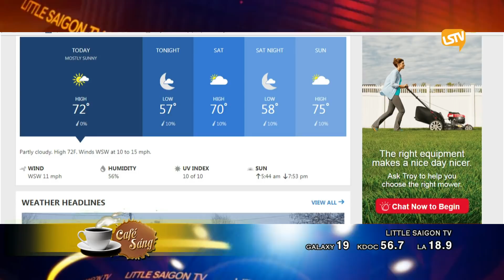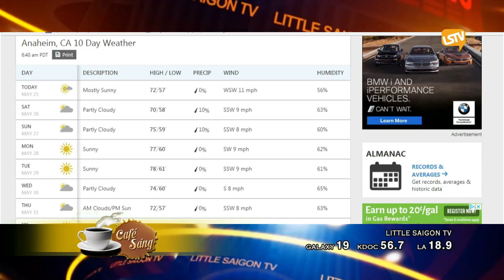cafe sang 2018 05 25 part 1 4